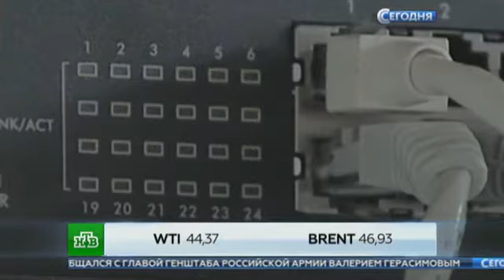Petya и Misha: новые вирусы атаковали компании по всему миру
Банк России выявил хакерские атаки, направленные на системы российских кредитных организаций. Зафиксированы единичные случаи заражения.